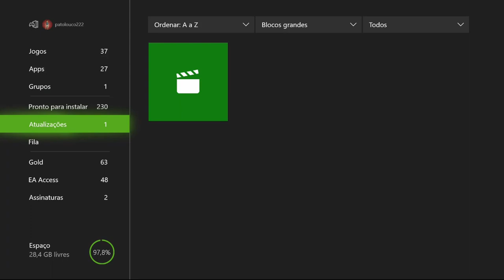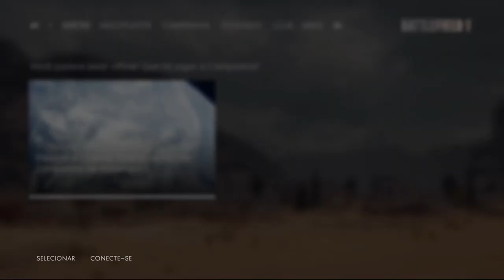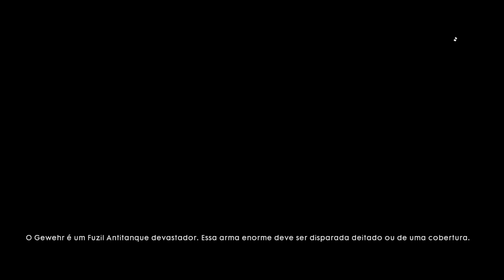Battlefield 1 EA Access - Ela Gosta De Palavrão On Xbox One Via Windows 10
Depois de consertarem o tanque Black Bess, um pequeno esquadrão de soldados britânicos tentará sobreviver e ultrapassar as linhas inimigas alemãs em um pequeno vilarejo no interior da França.